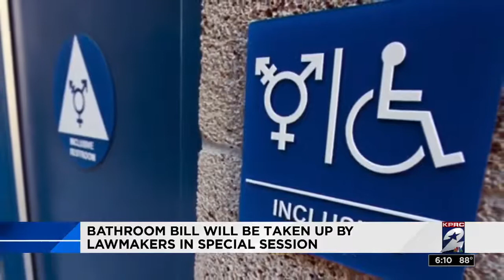Privacy Legislation Keeping People Safe - KPRC 2 - 2018 Apr. 05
I spoke with KPRC channel 2 about the privacy legislation that was to be taken up by lawmakers in special session